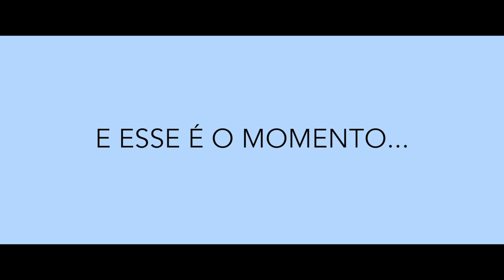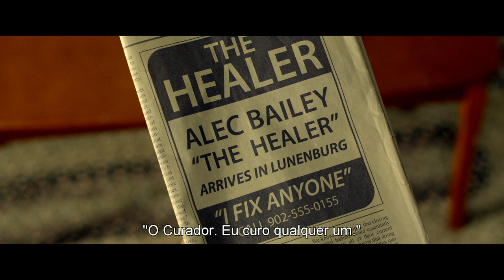Trailer legendado do filme O que de Verdade Importa (Brasil)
Trailer do filme 'O que de Verdade Importa', que estreia dia 27 de setembro de 2018 e terá sua renda líquida revertida para instituições que tratam de crianças com câncer